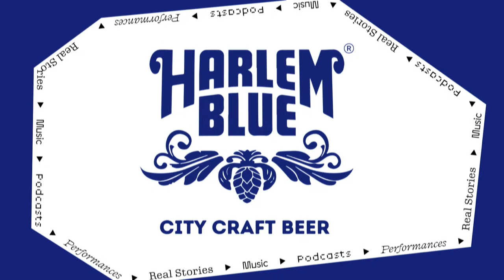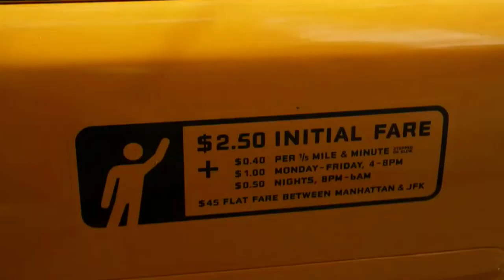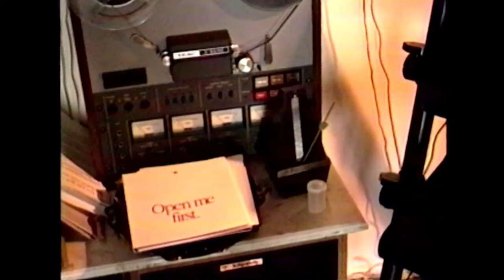Artist in Residence: Kia LaBeija: Benbow Family Reunion Concert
Artist in Residence Kia LaBeija takes stage with her father, renowned jazz artist Warren Benbow and her brother, actor and composer Kenn Michael, for an intimate concert based on stories and intersectional family memories between a musical father, his two children, and their walks in NYC.

Leadership support for The Greene Space’s Artist in Residence program is provided by the Jerome L. Greene Foundation. Additional support is provided in part by the National Endowment for the Arts. The photography by Kia LaBeija for Blindspot was supported by a grant from the Economic Hardship Reporting Project, a nonprofit organization that promotes coverage of social inequality and economic justice.